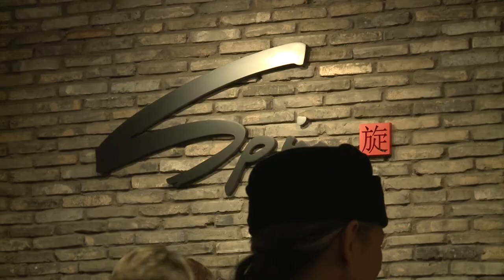Giving Chinese Tradition a Modern Spin: Spin Ceramics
Spin Ceramics is a well-known brand of modern Chinese ceramics sold in China and Singapore, and now, the ceramics legacy of Jingdezhen, China, is available in New York. SinoVision Journal reporter Lani Nelson has the story.